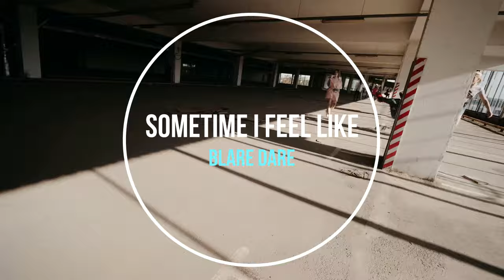Blare Dare - Sometimes I Feel Like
New BLARE DARE song "Sometimes I Feel Like".  Preview from upcoming new EP to be released later in 2024!

Written by Blair O'Halloran
Performed and Produced by Blair O'Halloran

Lyrics - Sometime I Feel Like

The sun’s bright and I’m feeling fine
I’m feel so light as I clear my mind
I feel higher then I was feeling yesterday

Problems hit like they did before
I leave the dark behind at the door
My desire is too leave it all behind

I’m removed from recent attacks
And take the heat right off my back
Yes, I’m tired I’ve heard it before
I need a break as I hit the floor

Cause sometimes, I don’t feel like trying
anymore
Now I feel like hiding from deplore
You won’t see me crying at your door

Sometimes, I feel like I am dying
I’m tired of hearing lies about anyone
I really miss smiling when I see the sun

I took advise from a book I read
A bit confusing with what it said
It’s so easy! Much I did ignore

I’ll take a break to give me time
In my past, I felt so blind
It’s feels like fire, it burns inside
The pain is growing expanding wide